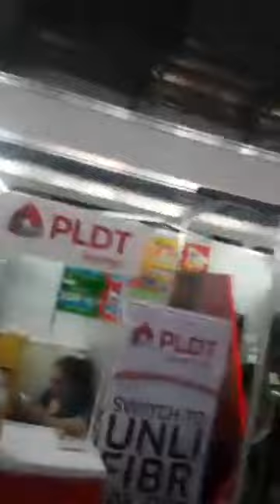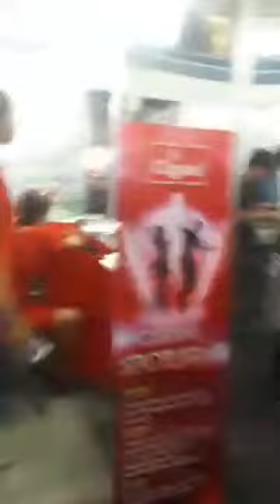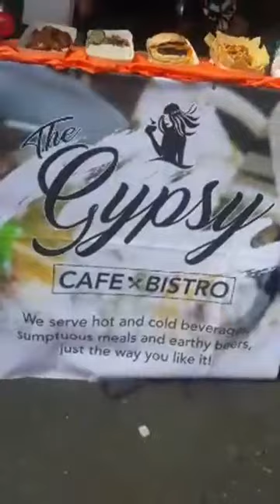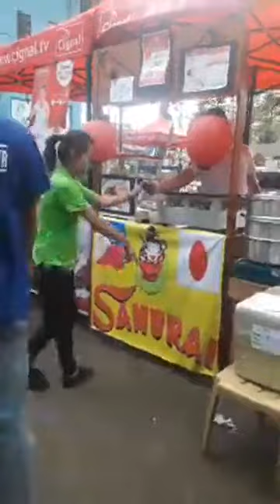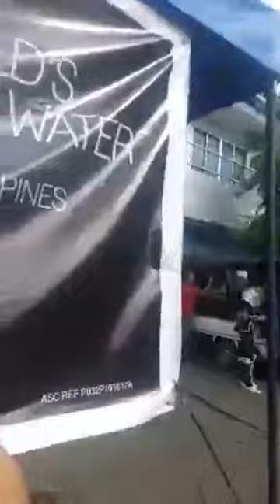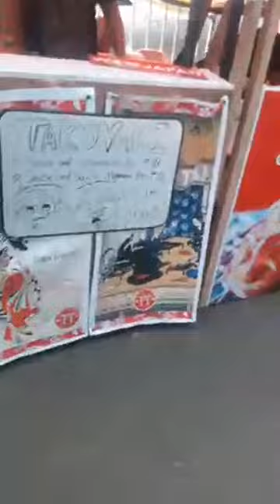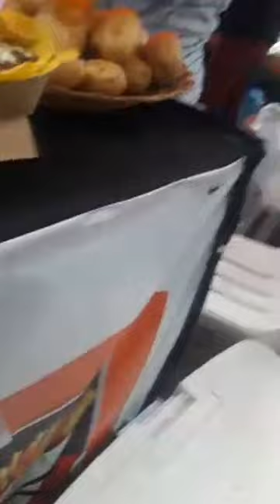April 29, 2024